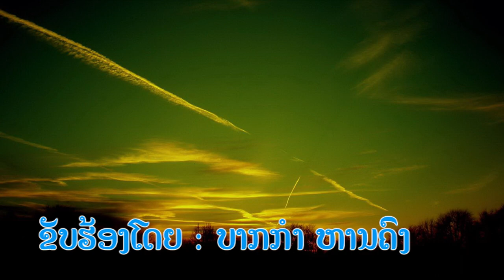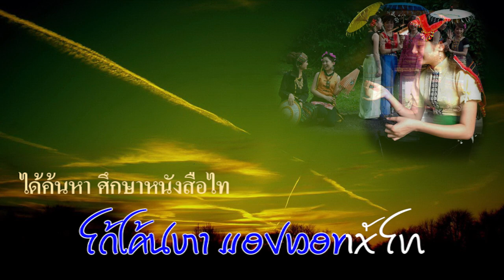Tai Dam song : ຄົນໄທ คนไท ขับร้องโดย ບາກກຳ ຫານຄົງ บากกำ หานคง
ເພງ ຄົນໄທ
ເນື້ອເພງ ອາຈານຕ້ອຍ
ທຳນອງ, ດົນຕີ ອາຈານຕ້ອຍ
ຂັບຮ້ອງໂດຍ ບາກກຳ ຫານຄົງ

Humains
Vocal Baccam David (han khong)
Lead guitare Baccam David (Dy)
Lead guitare Baccam jean paul (Tcho)
Clavier Baccam Jérôme (Sai)
Guitare rythmique Baccam Bernard (Nith)
Drum Baccam alphonse (Kham)
Basse &compositeur Luang Phavy Kham tane (Toy)

Chante Baccam David (han khong)
Guitare solo Baccam David( Dy)
                       Baccam jean paul (Tcho)
Batterie Baccam alphonse (Kham)
Guitare Basse & Compositeur Luang  phavy Kham Tane (Toy)